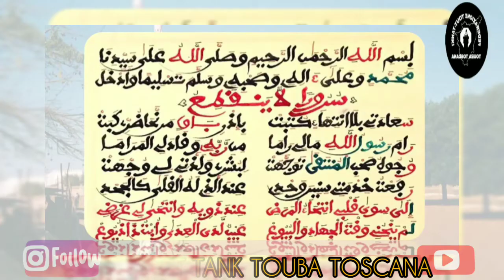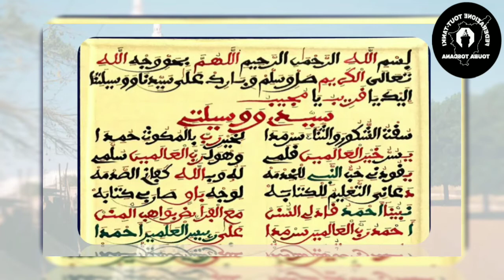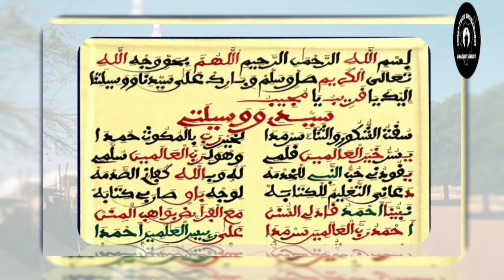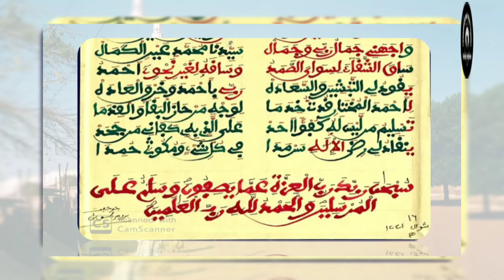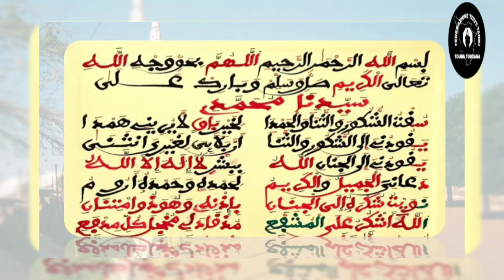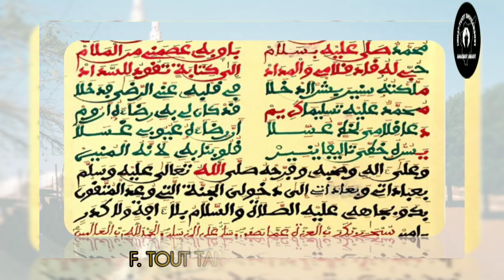RADJIASS KHASSIDA PAR SERIGNE SALIOU MBACKE KHASSIDA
RADJIASS KHASSIDA PAR SERIGNE SALIOU MBACKE khassida AG WA FEDERAZIONE TOUT TANK TOUBA TOSCANA